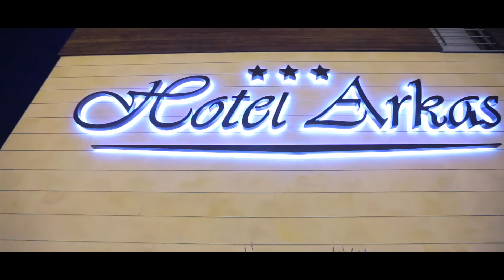STUDNIÓWKA 2016 Ekonomik Opole